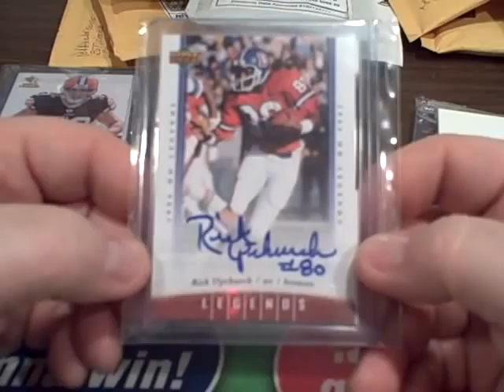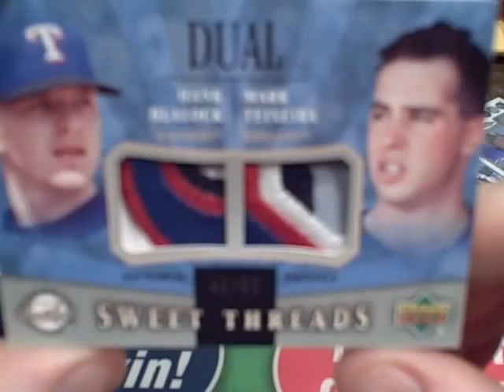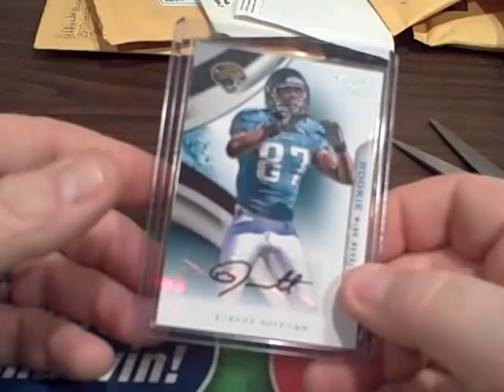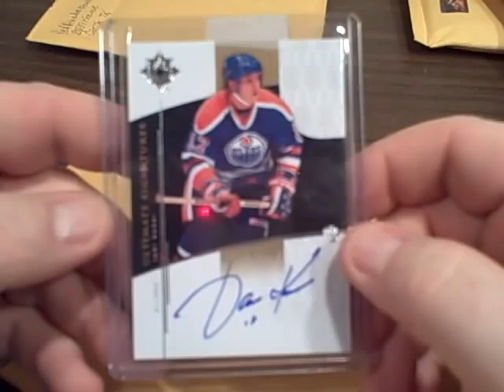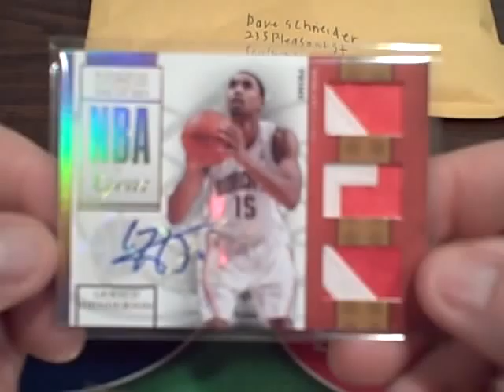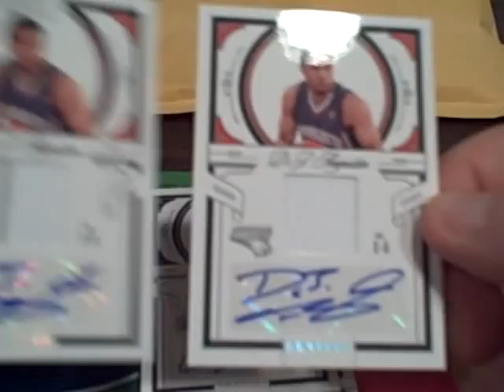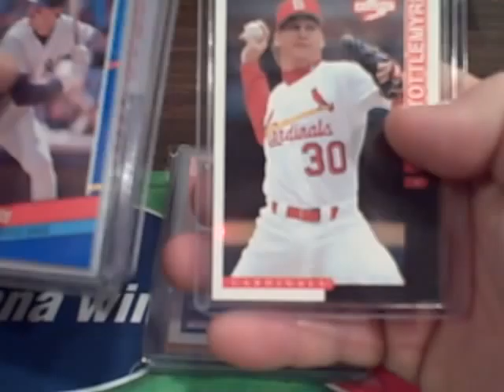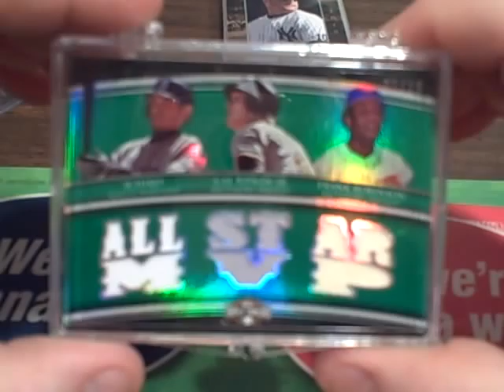National Treasures NBA Lot!! JefftheBoxbreaker & mlfoster100